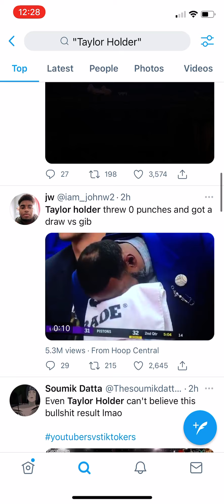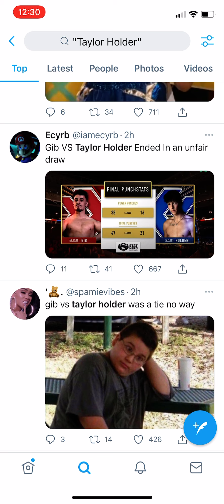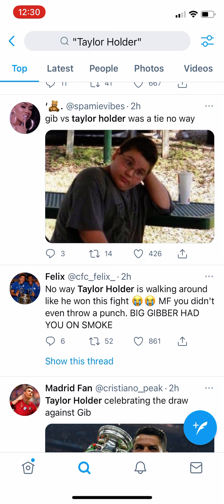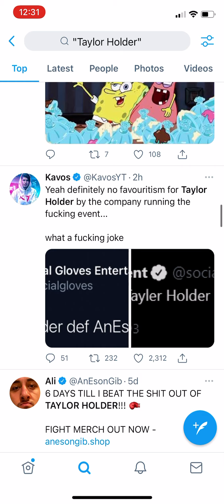Gib vs Taylor Holder || Twitter Reacts